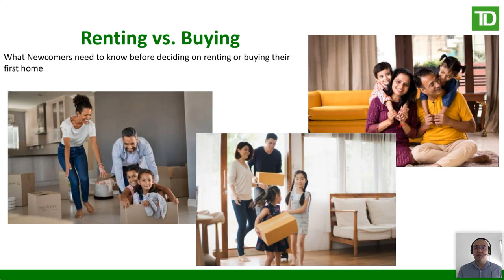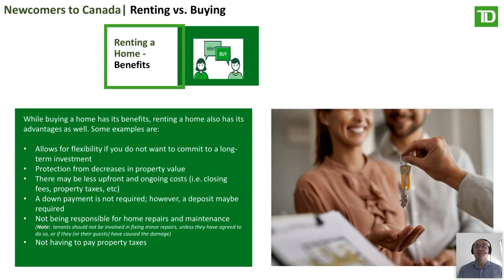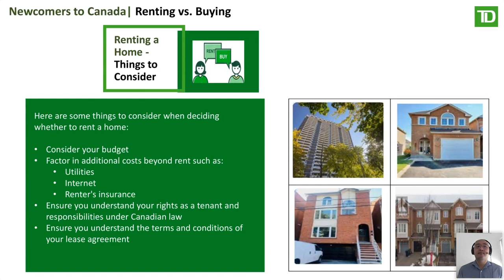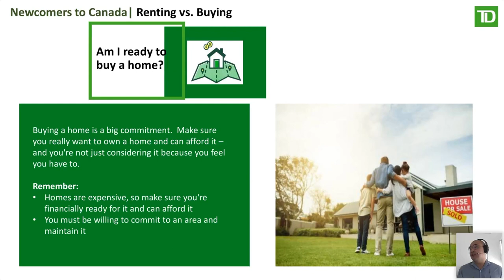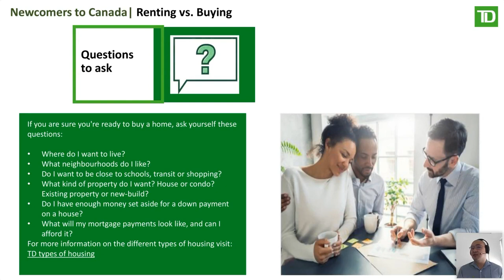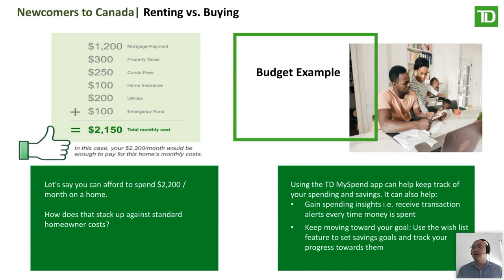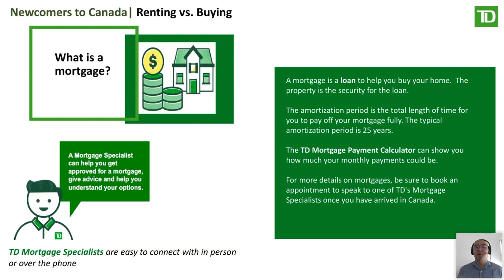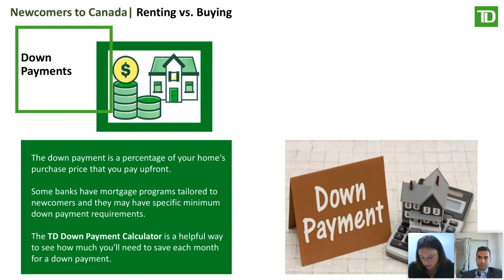TD Sponsored Webinar: Renting vs. Buying for Newcomers in Canada | Watch Now!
Watch the full recording of our exclusive webinar, "Renting vs. Buying in Canada: What Newcomers Need to Know," presented by @TDCanada in collaboration with CanadaVisa. Navigate the Canadian housing market with confidence and gain essential insights tailored for newcomers, covering:

• Benefits of Renting: Explore the advantages of renting in Canada, from the flexibility it offers to crucial factors like lease agreements and tenant rights.
• Benefits of Homeownership: Discover the long-term benefits of owning a home, such as building equity and the financial stability it can bring.
• Decoding Canadian Mortgages: Simplifying the complexities of Canadian mortgages, offering clarity on types available and selection criteria.
• Down Payment Guidelines: Get to know the ins and outs of making a down payment on a home, and the strategies for handling this vital financial component.
• Calculating Affordability: Tools and insights to ascertain what you can comfortably afford, ensuring you're ready to make a well-informed housing decision.

Settling in a new country brings its challenges. We're here to simplify one of the most crucial decisions - finding a home. Let this webinar be your guide to making the right choice between renting and buying in Canada.

Embark on your Canadian housing journey informed and prepared.